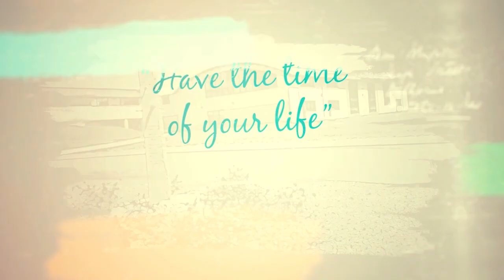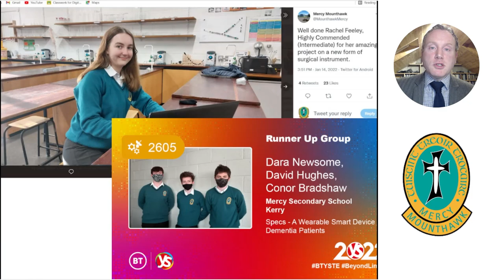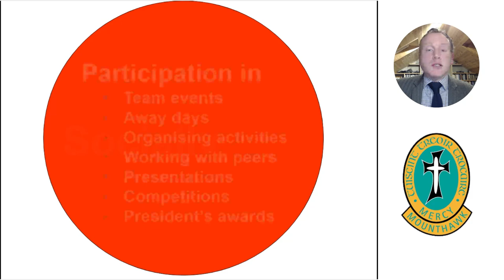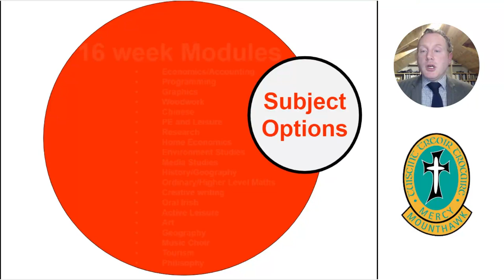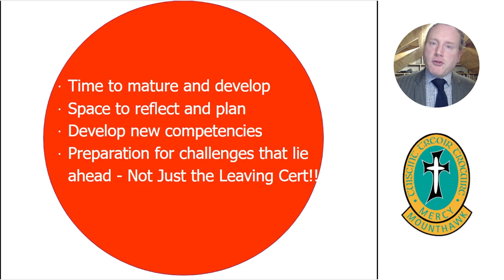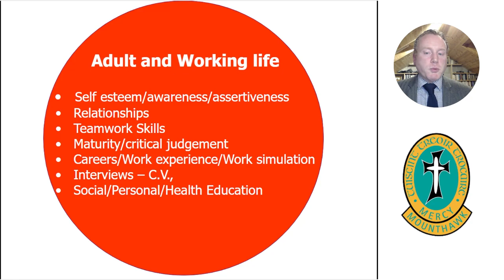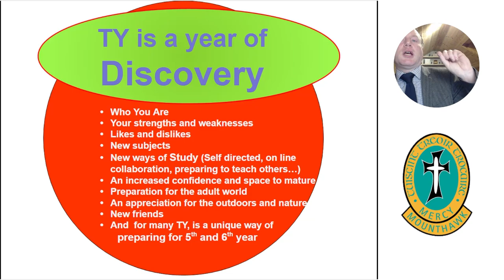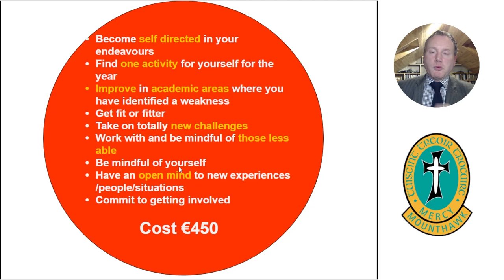Mercy Mounthawk Transition Year Talk 2022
A Presentation on Transition Year for the Third Year class of 2021-22.